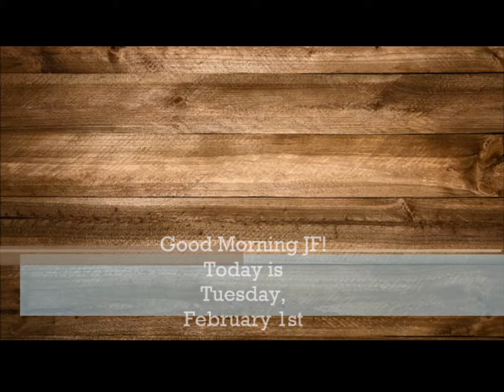Cavalier Corner Morning Announcements 2/1/2022